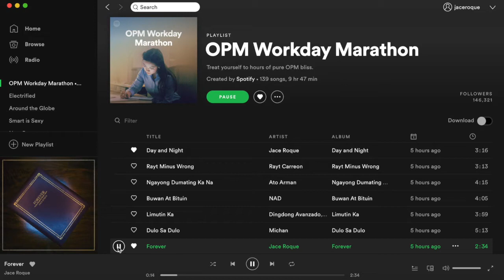Forever on Spotify's OPM Workday Marathon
FOREVER is featured on Spotify’s OPM Workday Marathon! Debuted at No. 7! ❤️

❗️TIKTOK CHALLENGE❗️
I want to see your take on FOREVER on TikTok
1. Create a video and use FOREVER as your soundtrack
2. Follow and tag my account @jaceroque
3. Use the hashtag
I will choose a daily winner who will win a digital copy of my newest single.

FOREVER is now available in digital platforms worldwide thru AWAL (a Kobalt Music Group subsidiary)! Stream it. Love it. Share it. 💘♾